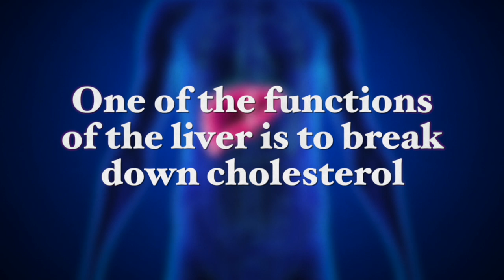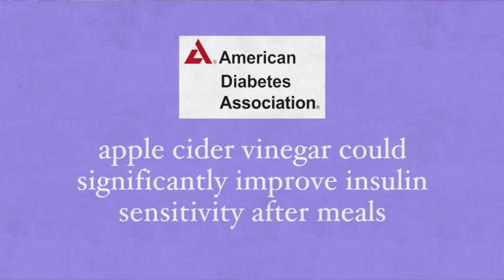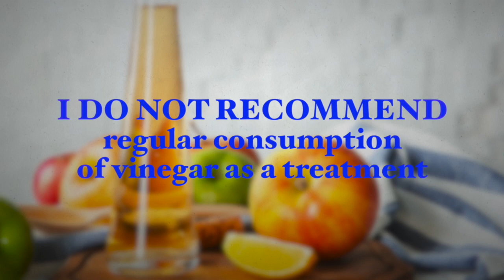Apple Cider Vinegar Benefits?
For centuries, apple cider vinegar has been used in cooking and as a popular home remedy. The ancient Greeks treated their wounds with it while Greek physician Hippocrates recommended it as a treatment for colds, sore throats, and coughs.
Historically, it has been used for many ailments, including obesity, plague, and high blood pressure, while ancient Roman soldiers used a mixture of apple cider vinegar and water as a refreshing drink.

In the past couple of years, the popularity of apple cider vinegar has been steadily growing, so if you haven't already, you are probably contemplating trying some of the recommendations you've come across.

I talk about my intake on the pros and cons of apple cider vinegar.

Best wishes,

Dr. Galit